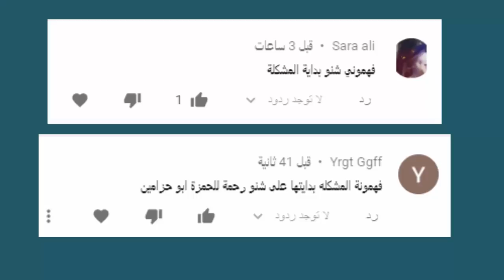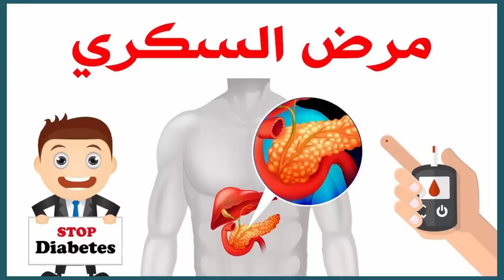سبب الخلاف بين بيسان وجواني وليش ام بيسان وانس الشايب منافقين !